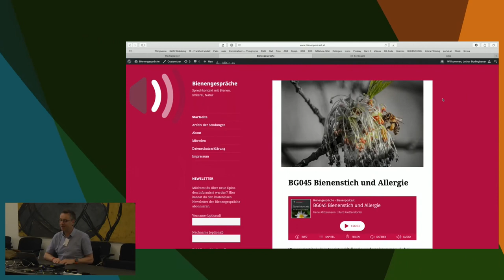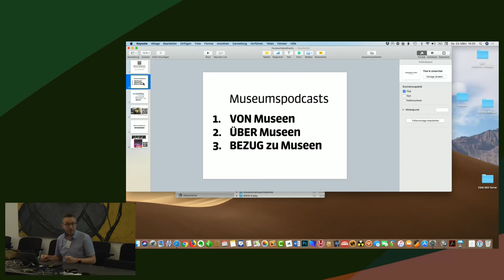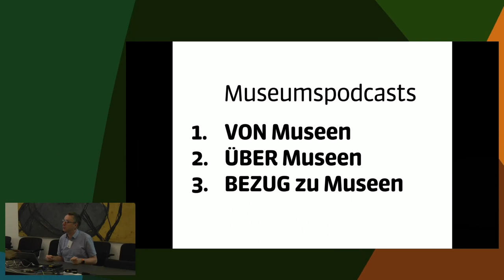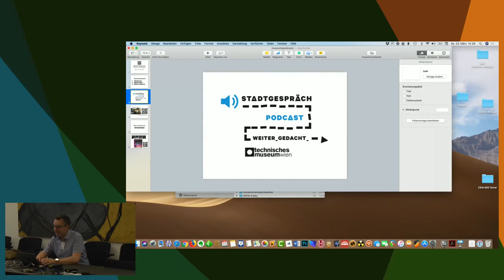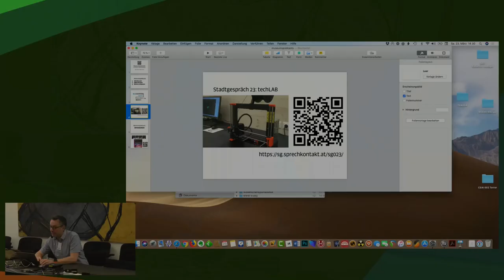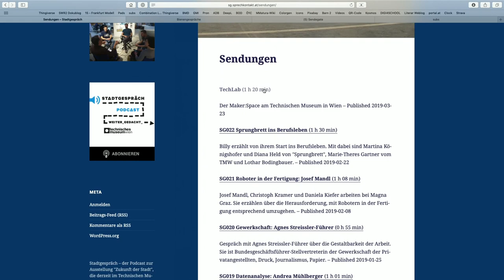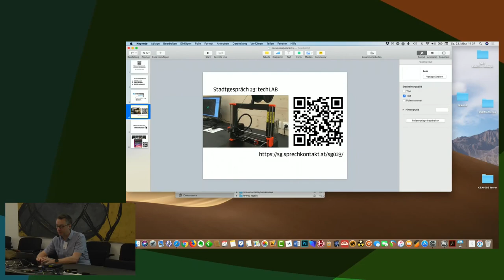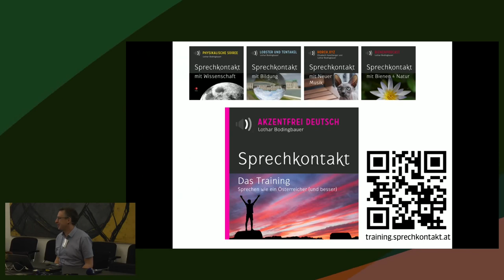Museumspodcast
Museumspodcasts bieten Einblick in die kurative Arbeit. Sie ermöglichen interessierten Besucher:innen auch in Prozesse zu nehmen, die mit der Entwicklung von Ausstellungen verbunden sind.

Wer für ein Museum einen Podcast macht, ist in einem interessanten Umfeld tätig. Bestehende Muster und Bestände werden aufgebrochen. Wer entscheidet, wer befindet, was und wie gesendet wird? Wie sieht es mit dem Wunsch nach Reichweite aus, nach Einbettung in das restliche Angebot, nach Nutzen für Kurator:innen des Museums? Ich kann von meinen “Stadtgespräch”-Erfahrungen im Umfeld des Technischen Museums Wien berichten und wäre an anderen Erfahrungen zu “Podcasts im Museums- oder Ausstellungsumfeld” interessiert.

Lothar Bodingbauer